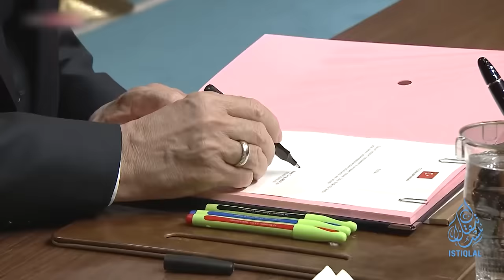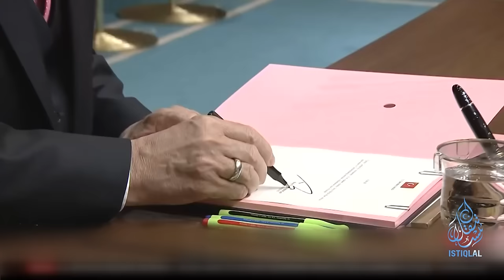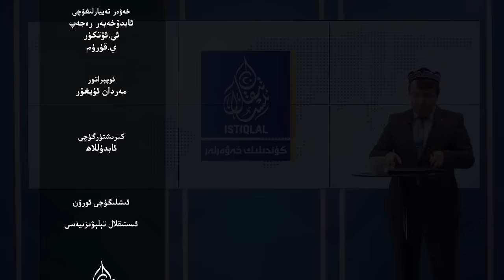ئىستىقلال كۈندىلىك خەۋەرلىرى |2024.01.26| ياۋروپادا 70 كە يېقىن خىتاي قولغا ئېلىندى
ISTIQLAL KÜNDILIK XEWERLIRI |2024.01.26| YAWROPADA 70 KE YÉQIN XITAY QOLGHA ÉLINDI